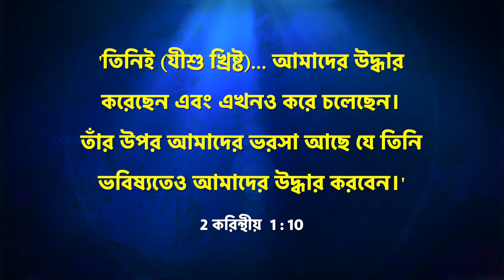যীশুর সাথে চলা || ভাই মোহন সি লাজারাস || আগস্ট 26 || Bengali